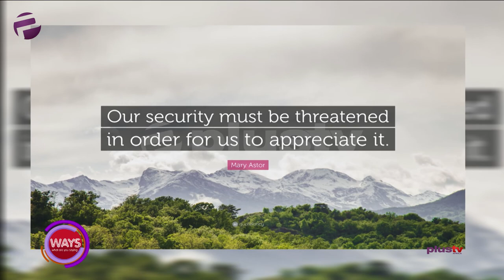Security Challenges With The Lockdown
Dickson Adamu, CEO of DBreeze Protection Services Ltd and Kadir Adamu, MD, BEACON Consulting LTD joined us in the studio.